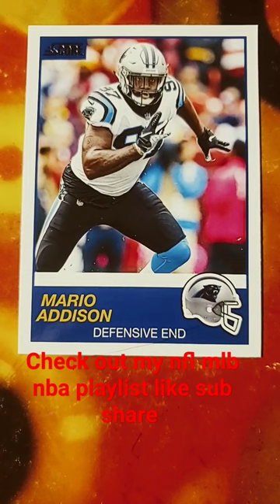Mario Addison 262 NFL 100